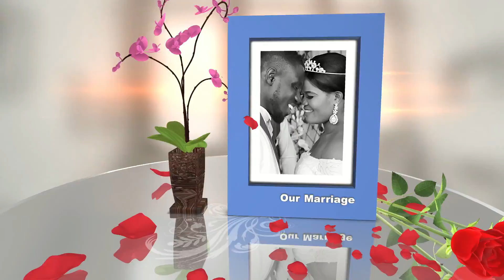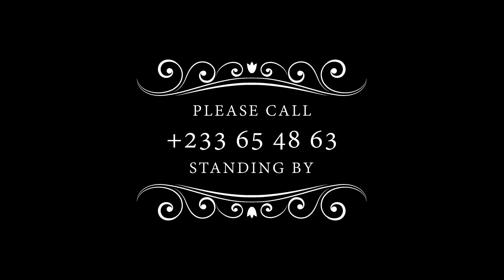Congratulations Mr Mrs Ohene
BAYMEDIA COVERAGE and Production 2021.